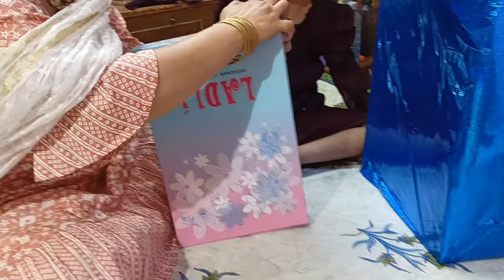Misti's birthdays/ gift unboxing / মিস্টির জন্ম দিনের উপহার খোলা ব্লগ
মিস্টির জন্ম দিনেরকিছু উপহার আপনাদের সবাইকে দেখানোরজন্য এই ছোট্ট ব্লগ নিয়ে চলে এলাম আশাকরি আপনাদের সবাইকে ভালো লাগবে এই কামনা করি আপনাদের সবাইকে বলবো মিস্টি কে অনেক দোয়া করবেন যেন অনেক  বড়ো হয় আর সুস্থ সবল থাকে